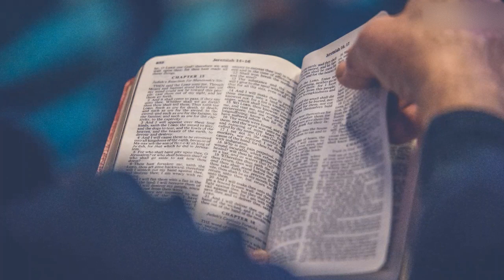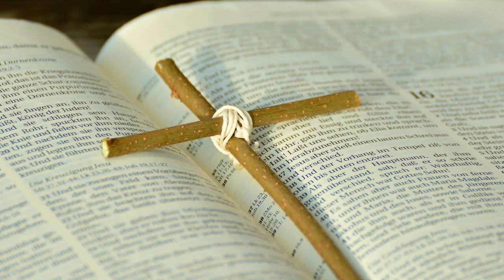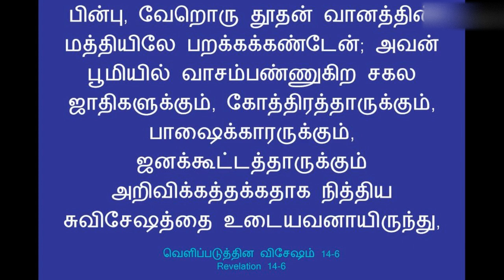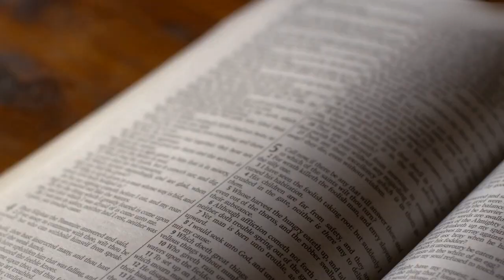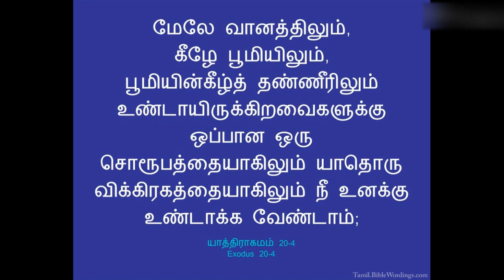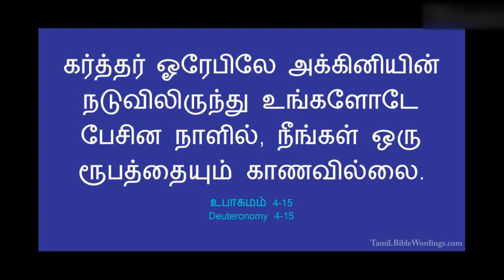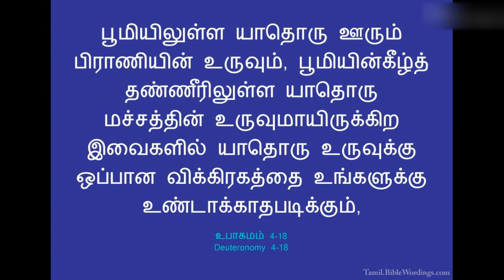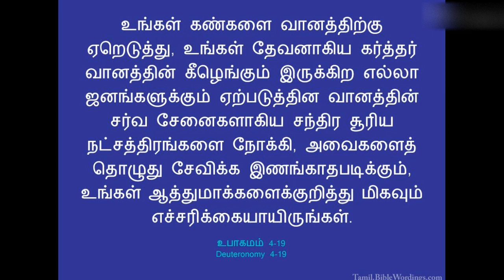நீ யாரைத் தொழுகிறாய் ? |tamilchristianmessage christianmessage Ambika Kamaraj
NEW LIFE HOUSE OF LOVE
KINNAKORAI VILLAGE , THE NILGIRIS